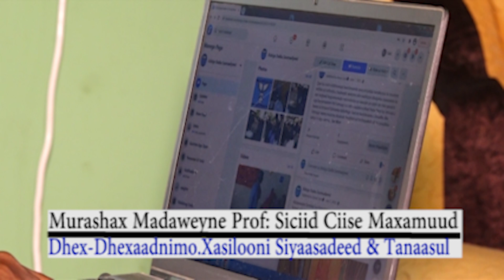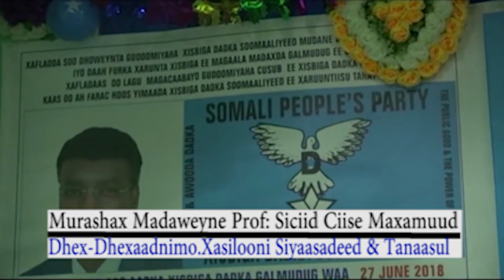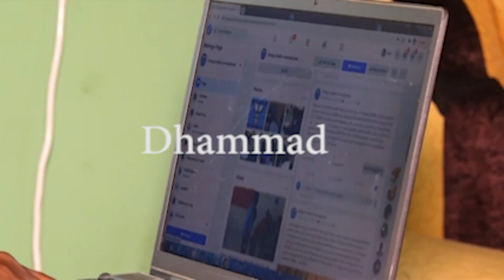Fariinta Olalaha Musharrax Madaxweyne Soomaaliya Prof.Siciid Ciise Maxamuud